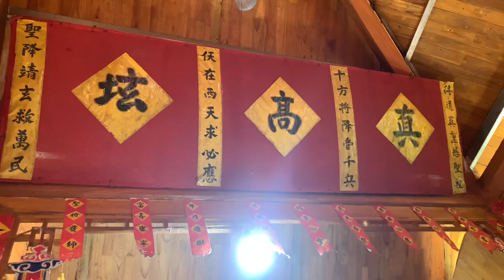Bố truyền pháp choncon zai